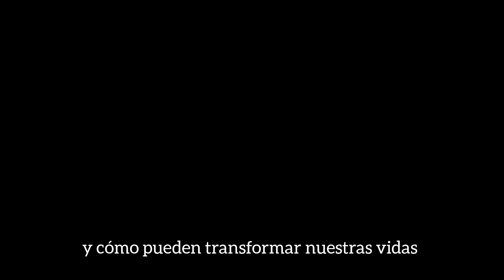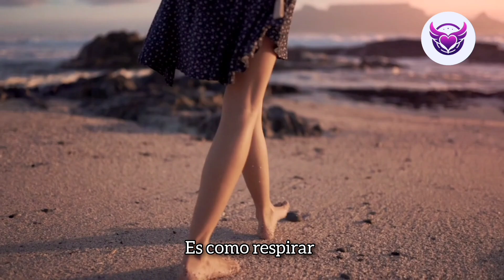Las 5 etapas del DESPERTAR ESPIRITUAL ¿EN QUÉ ETAPA TE ENCUENTRAS? 🧘🏻‍♂️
Adéntrate en el fascinante mundo del despertar espiritual y descubre las cinco etapas que marcan este profundo proceso de transformación. Desde la llamada inicial hasta la reintegración, exploraremos cómo estas fases nos llevan a una mayor conciencia, autenticidad y conexión con nuestro ser interior. ¿Estás listo para emprender este viaje? ¡Acompáñanos y despierta tu alma! 💫🌟

🤗 Deseas contribuir a este proyecto? Puedes donar cualquier cantidad aquí 👉🏻 ¡Muchas gracias!❤️

😱 Conviértete en miembro de este canal y disfruta de ventajas como:
   •Visualizar los nuevos videos antes que los demás.
   •Cursos sobre desarrollo personal
   •Insignia de miembro.
   •Comentarios destacados.
   •Videos exclusivos.

Creado y editado por Aldemar Martínez fundador de Proyecto Ophir.

Gracias 💜